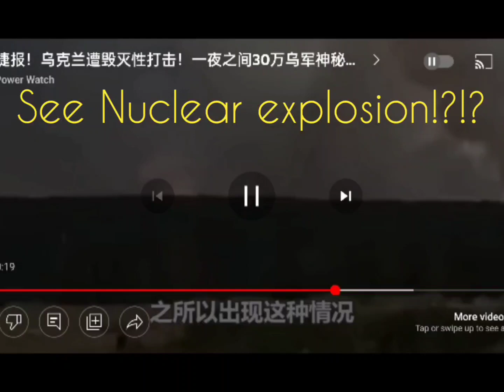see real nuclear explosion in Ukraine War??!!??!!